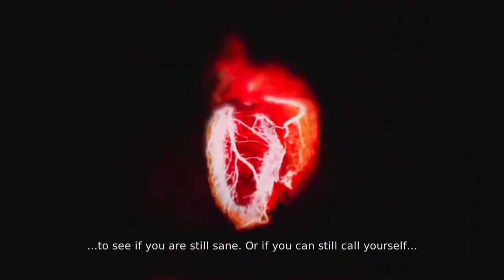Let's Play: DMC: Devil May Cry - Episode 11: Churchgoing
Never found Dante as much of a church type. Although, maybe back in the day he would go with his mother, considering she was an angel, but considering Dante's father, Sparda being a demon and brother to the demon of all demons, you'd think they'd try to keep him out of church and out of pentagram circles. Dunno, interesting to think about! Enjoy!

As always I am working hard on making this LP as enjoyable as it is for me to play through and talk about so if you feel the same excitement waiting for new episodes and enjoyment whilst watching them, feel free to tell me about it in the form of a like, comment, or subscription!